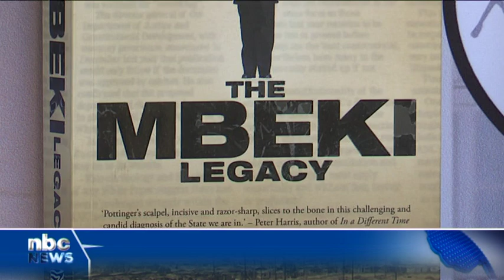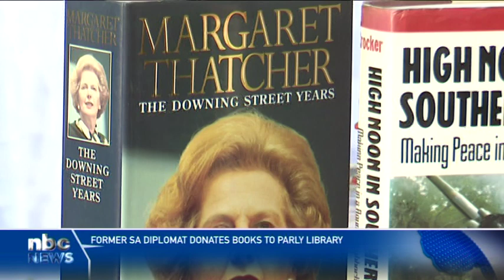Dr. Riaan Eksteen donates books to Namibian Parliamentary Library - nbc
Former South African diplomat and retiree Dr. Riaan Eksteen donated his own collection of books, along with contributions from various elite writers, to the Namibian Parliamentary Library on Wednesday.